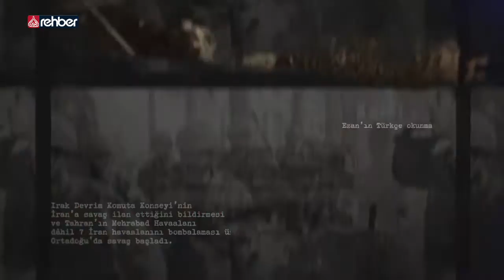Tarihte Bugün - 8 Ekim